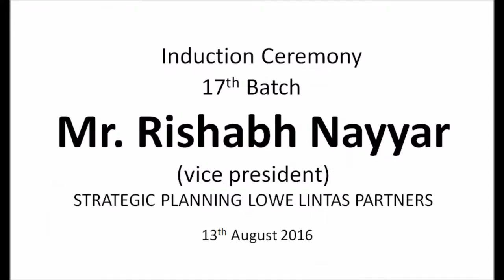Mr. Rishabh Nayyar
Mr Rishabh Nayyar,Vice President of Strategic Planning at Loyal Interest and Partners, Mumbai as well as Founder-Director at Genesis Institute of Management Plane.

Theme: Business of Brands, a biggest asset (intangible) for any company is the brand itself!
Brands: The difference is not in the market! It’s on the market!
Intel Inside, The bigger is the Brand the better the Brand’s Market!
Brands are born to ease consumers to choose from

The topic covered by him were how has branding started and how it became a commercialized and later became the sole influencer for some many companies and consumers. Today the business world is more challenging than ever. In a global business environment that is growing ever more complex, companies are confronted with the need to prove the value of every investment, and financial pressures require them to cut costs while continuing to grow revenue He then told how the companies want to get more consumer and market presence by branding their products and businesses.

Chasing the brand's consumers free themselves from -
1) Functional risk
2) Psychological risk
3) Social risk
However he gave multiple examples about how the layman cannot understand a brand, however, it's just a brand name and his perspective about it that influences his decision to go for it.